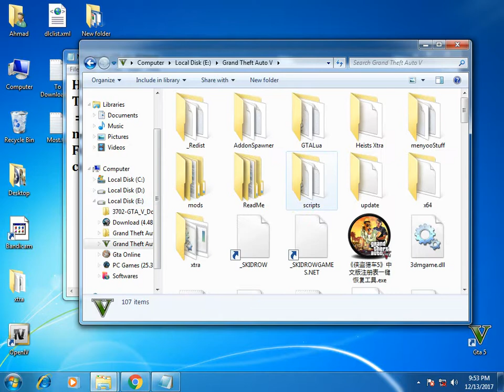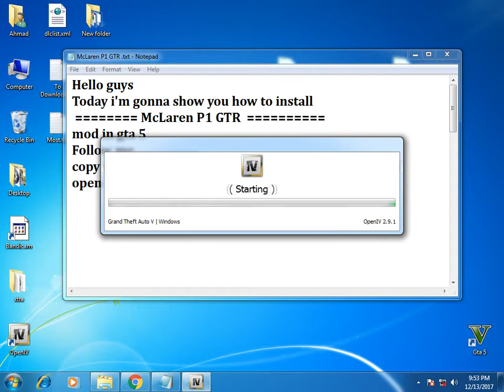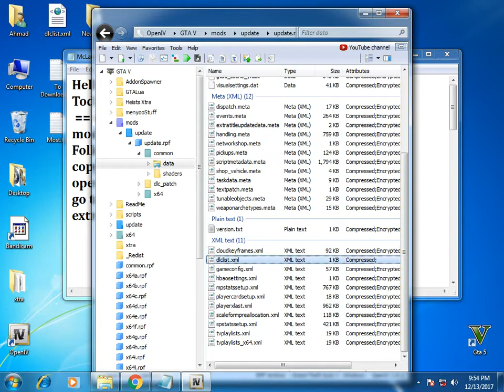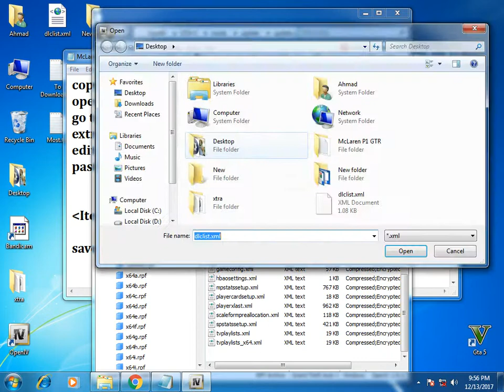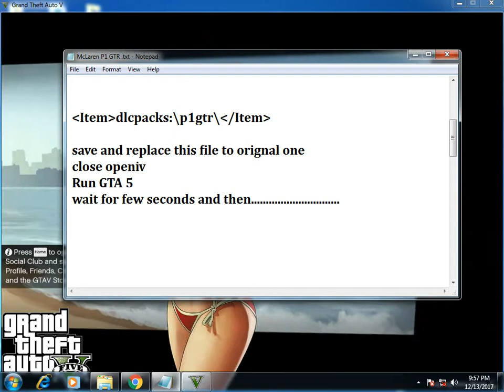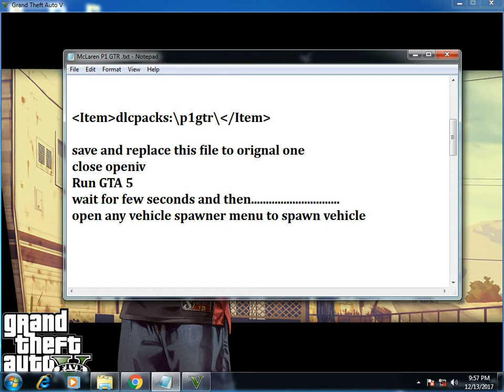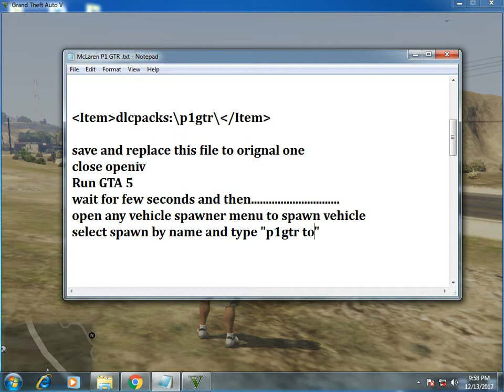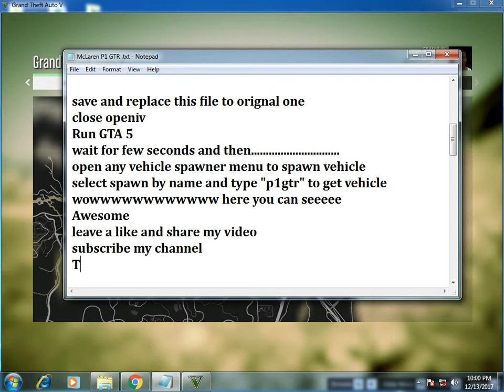How to Install "McLaren P1gtr" Add-On Car Mod in GTA 5